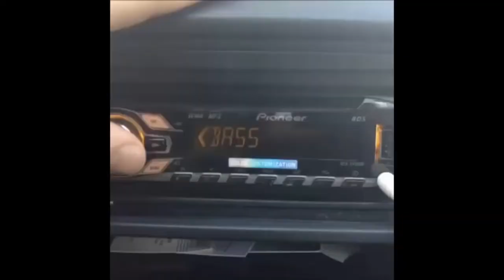lit vines that i twerk to